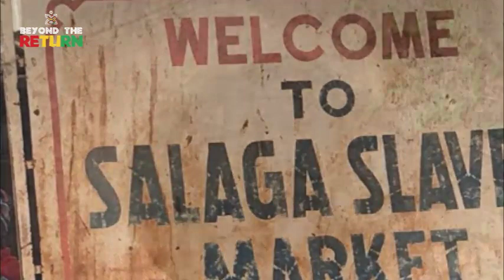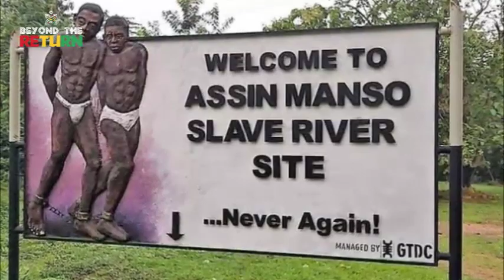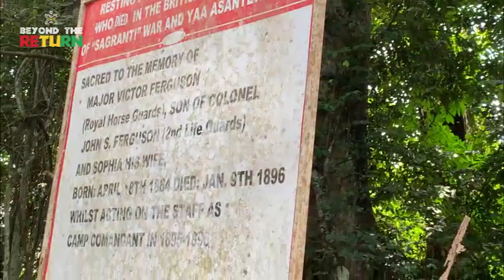Emancipation: The Assin Praso Story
Ghana has commemorated Emancipation for 22 years and Assin Praso played a key role in the slavery story. Here is a detailed narration of the story behind Assin Praso as narrated by the Divisional Chief of Assin Praso, Nana Owodo Aseku X.

An interesting addition he recounts the Yaa Asantewa War, Sir Garnet Joseph Wolseley, (Sergrenti) War and how the Boys Scout all begun.